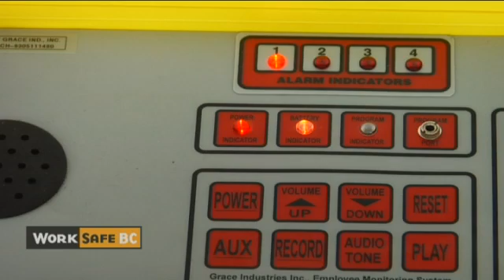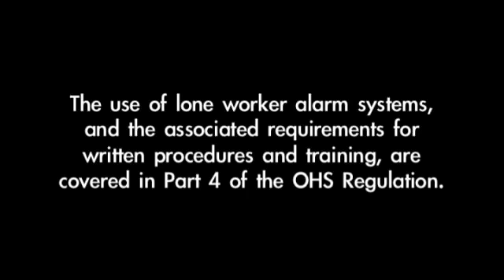Lone Worker Protection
To make every minute count in an emergency, a lone worker alarm system is being piloted at a wastewater treatment plant in Metro Vancouver.